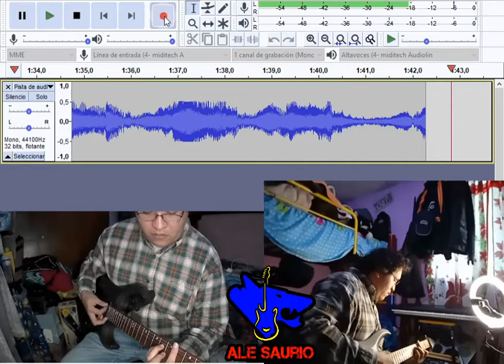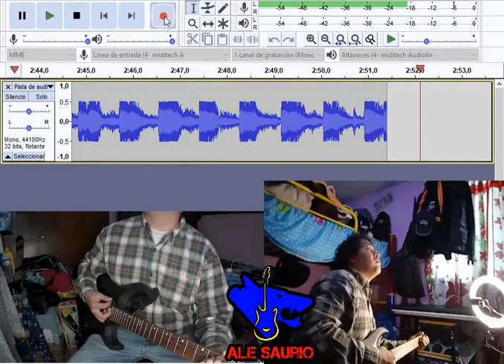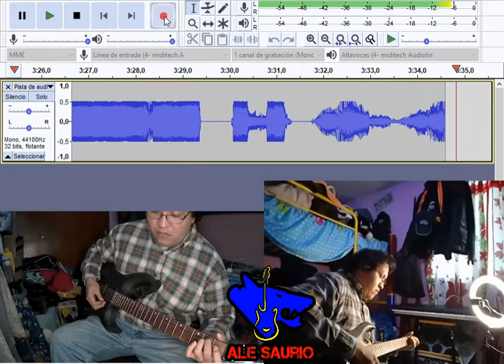GRABACION GUITARRA ELECTRICA CORT X6, DIGITECH RP90 CON TARJETA DE AUDIO MIDIPLUS AUDIOLINK LIGHT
PRUEBA DE GRABACION GUITARRA ELECTRICA  PROCESADOR DE EFECTOS DIGITECH RP90 CON TARJETA DE AUDIO MIDIPLUS AUDIOLINK LIGHT

SI TIENES PROBLEMAS PARA QUE TU PC DETECTE LA INTERFAZ TE DEJO EL LINK DEL CONTROLADOR QUE USO Y ME VA AL 100

YA ESTANDO EN LA PAGINA DESCARGA EL SIGUIENTE:

Audiolink III, Audiolink light Win 32 & 64 bit ASIO